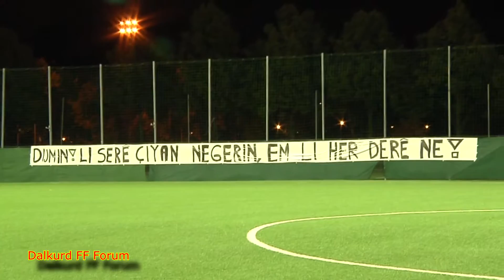Dalkurd vs Vasalund. del 2. 18/10/2015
Dalkurd vs Vasalund del 2

Firandet

18/10/2015

Dalkurd ff forum// Facebook